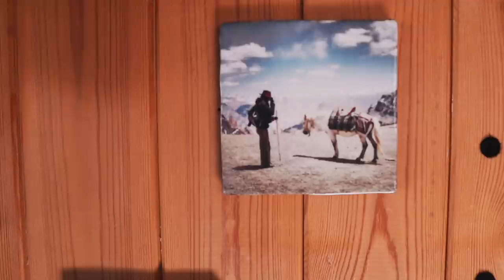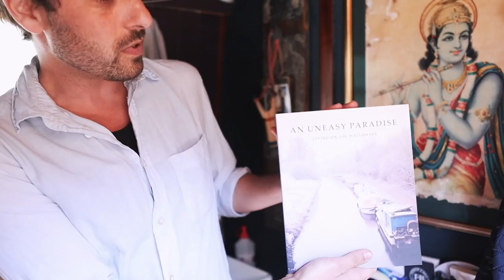Inspiring Family Living and Working on a Canal Boat for 10 Years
On our travels on the Kennet and Avon canal, we met a young family who has been living on their narrowboat for 10 years. We were very excited to interview them and we hope you enjoy their unusual life story.

What it's like to have a child on a narrowboat? How does the narrowboat look inside? How can a family live on a boat? All questions are answered for you in this short film.

We’ve always wanted to find an alternative way of living and the idea of moving onto a canal boat came to us in September 2018. In January 2019 we bought Alba!

Main camera
22mm lens
50 mm lens
Microphone 1
Microphone 2
Tripod 1
Tripod 2
Tripod 3
Fast Memory card
Hard drive
USB battery charger

MUCH LOVE  💜💜